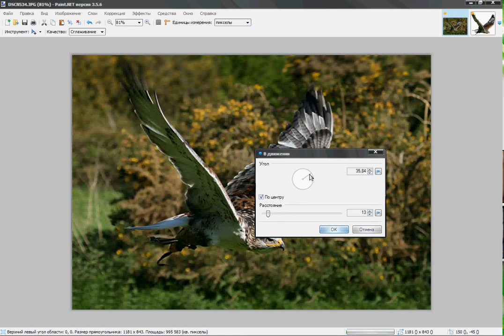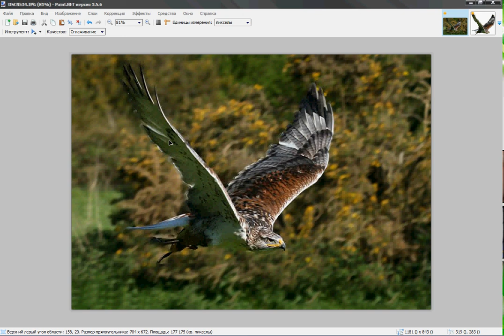Paint.net видеоурок 7 (объект в движении, размытие)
видеоруководство, растровая графика, paint.net, объект в движении